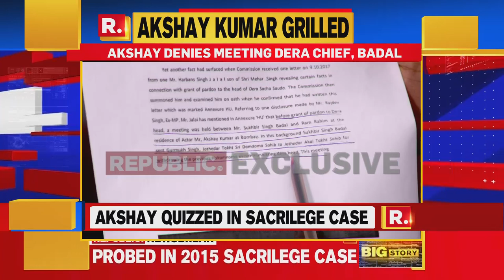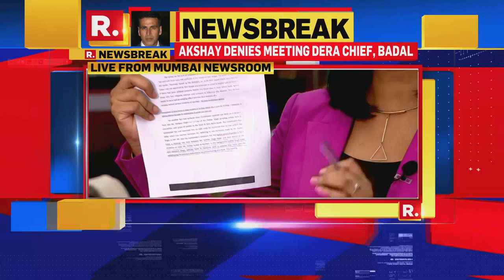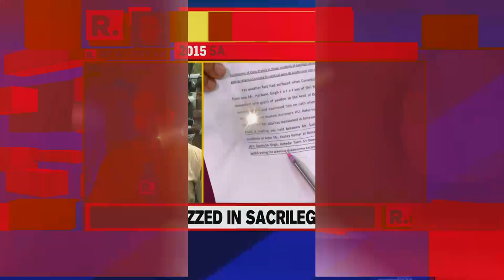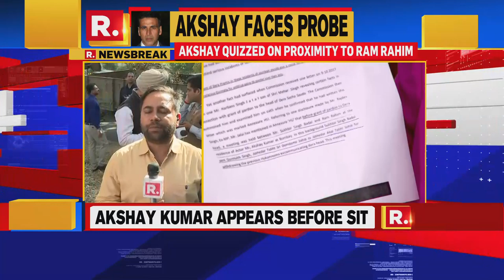Republic TV Accesses Panel Report Naming Akshay Kumar | Punjab Sacrilege Case